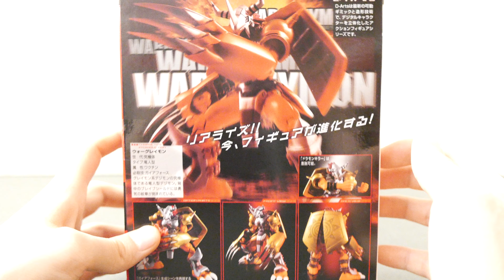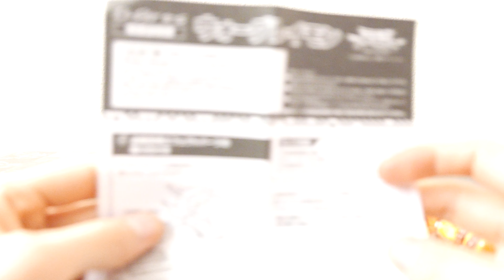No.73 D-Arts ウォーグレイモン(Wargreymon) 2015 開封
2015年8月に再販された、
D-Arts ウォーグレイモンの開封レビューです。
こちらの通常版は持っていなかったので、
再販はとても有りがたいです。